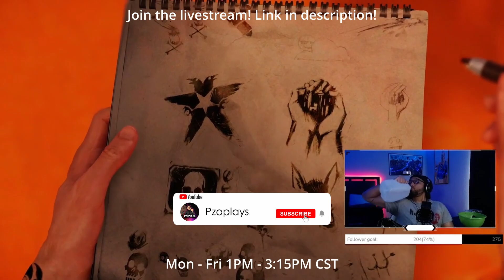INFAMOUS SECOND SON PS5 Walkthrough Gameplay Part 4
Join Delsin and Reggie as they Fight back against Augustine and her oppressive D.U.P. Regime and liberate Seattle!

inFAMOUS Second Son, a PlayStation 4 exclusive , brings you an action adventure game where surrounded by a society that fears them, superhumans are ruthlessly hunted down and caged by the Department of Unified Protection. Step into a locked-down Seattle as Delsin Rowe, who has recently discovered his superhuman power and is now capable of fighting back against the oppressive DUP. Enjoy your power as you choose how you will push your awesome abilities to the limit and witness the consequences of your actions as they affect the city and people around you.